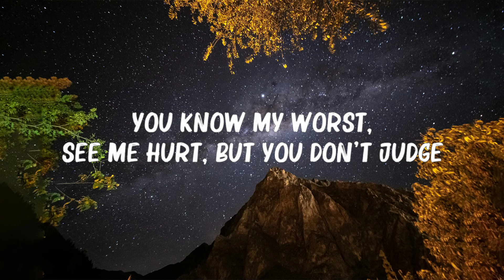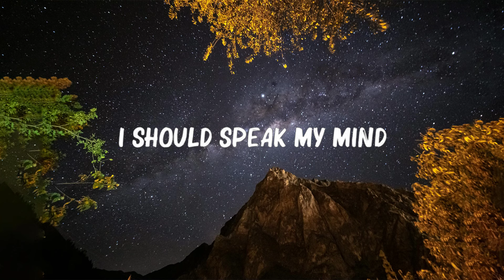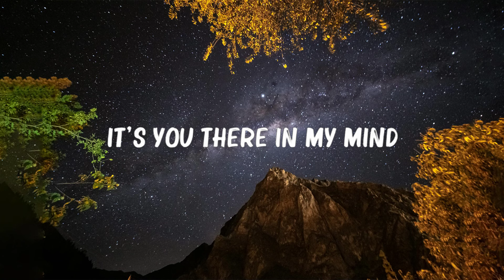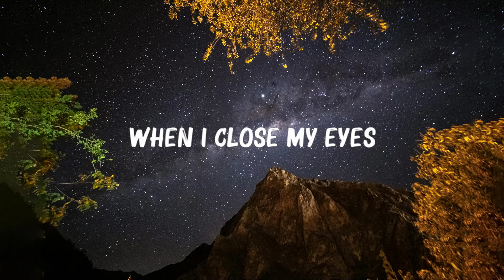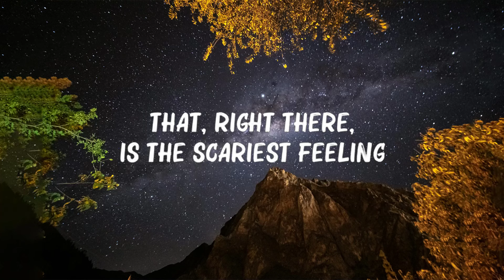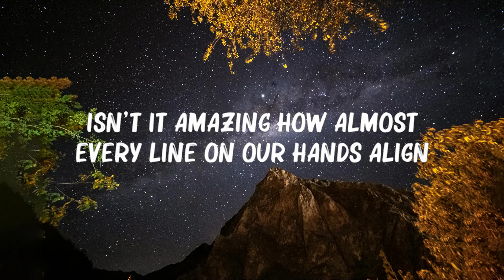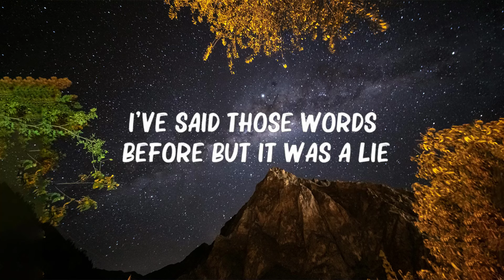Why Don't We - 8 Letters (Lyrics) 🍀Lyrics Video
Lyrics / Lyric Video brought to you
Lyrics:

Why Don't We - 8 Letters (Lyrics)

[Chorus: Jack Avery & Corbyn Besson]
If all it is it eight letters
Why is it so hard to say?

When your hands are mine

Why is it so hard to say? (whoa oh, yeah)

[Chorus: Corbyn Besson & Jack Avery]

[Outro: Corbyn Besson & Jack Avery & Daniel Seavey]